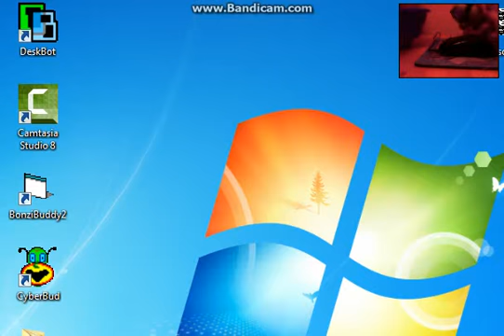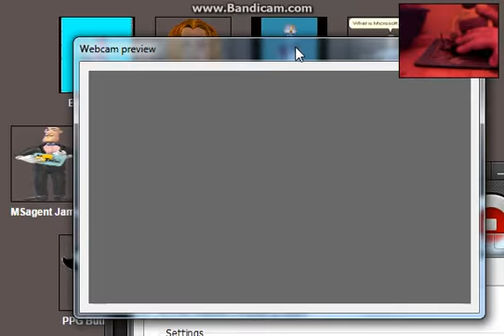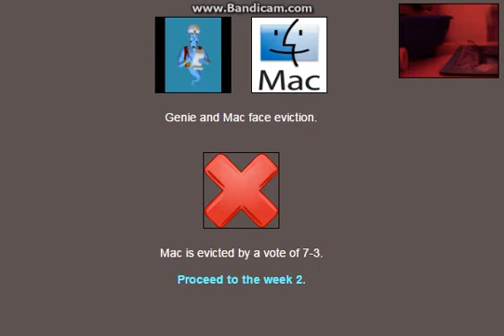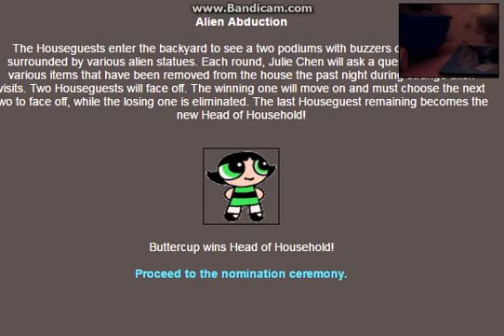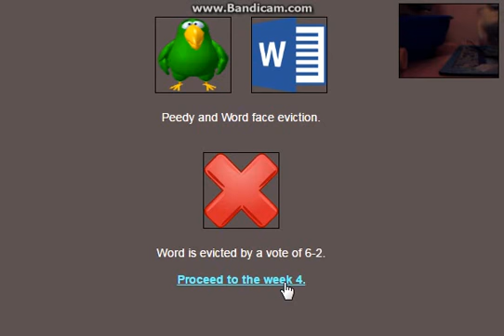Minion Plays the big brother simulator! S10 Pt.1: IT'S BACK!!!